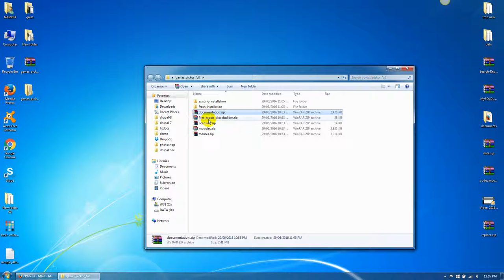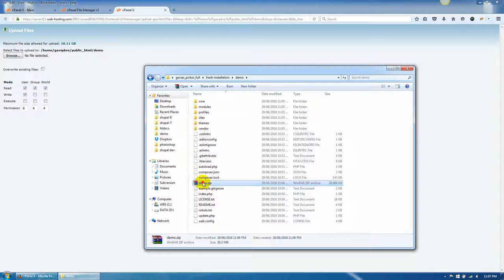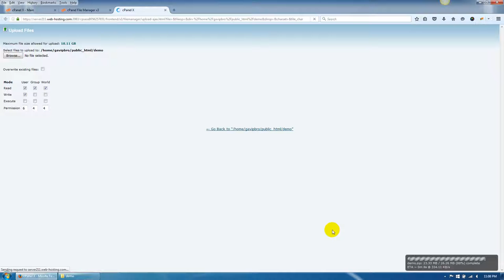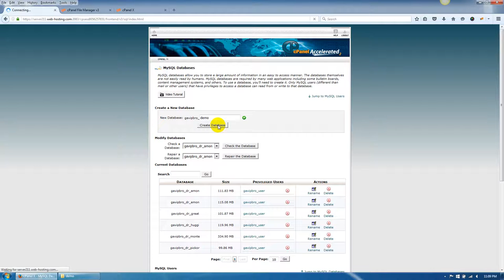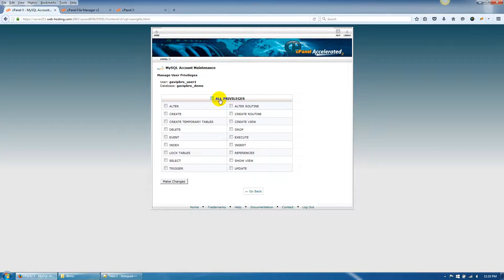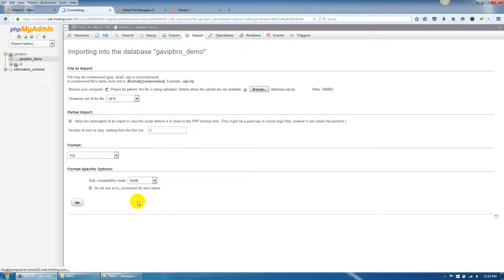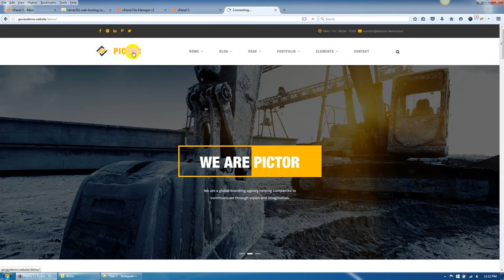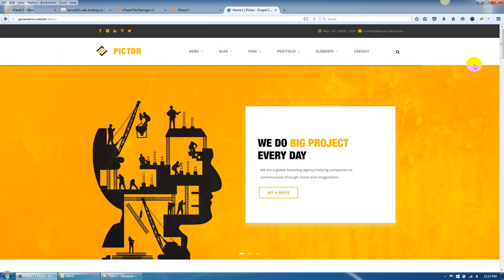Fresh Installation on Live Hosting